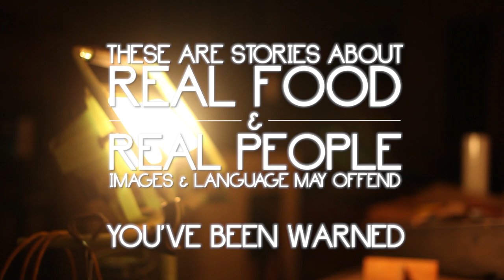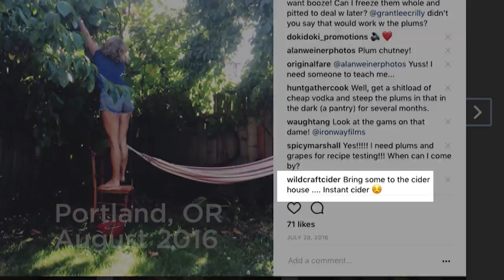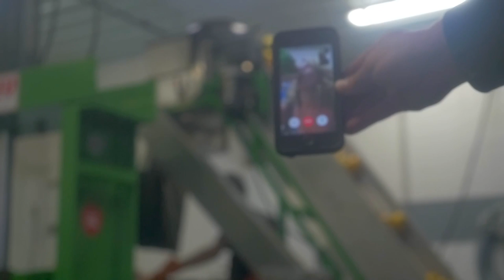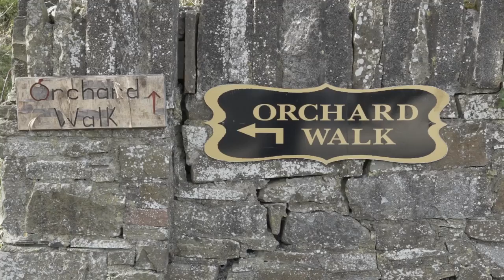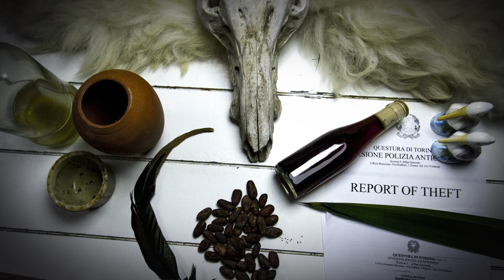Original Fare - Cider | PBS Food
On this episode Kelly digs into what makes a cider by climbing trees to make one of her own. Join Kelly and Sean, owner of WildCraft Cider as they attempt to collaborate on making an Elderberry Perry spanning years and continents.

Credits:
Written & Directed by Kelly Cox

Produced by Kelly Cox & Lucas Longacre

Special Thanks Travel Lane County & Travel Oregon

Cinematographers:
Lucas Longacre & Genevieve Pierson & Kristen Mico & Shane Doyle

Edited by Kelly Cox

In Original Fare, join Kelly Cox as she attempts to hunt, forage, and farm her way across the globe in search of the best ingredients our planet has to offer.